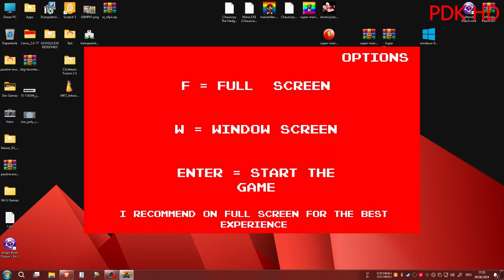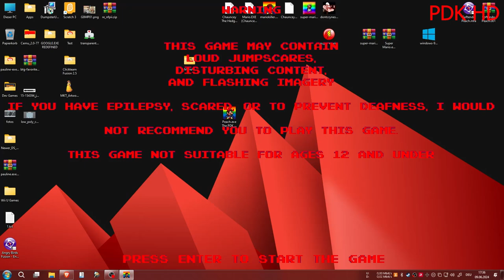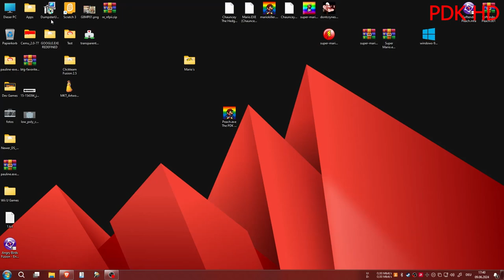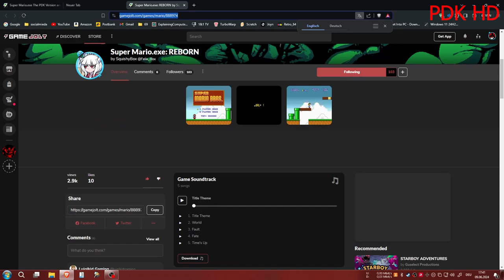Peach.exe (The PDK Version) the Exclusive Gameplay Video